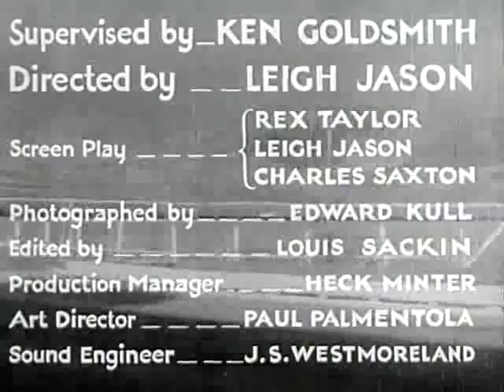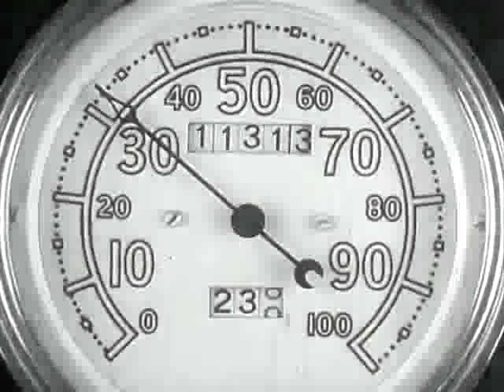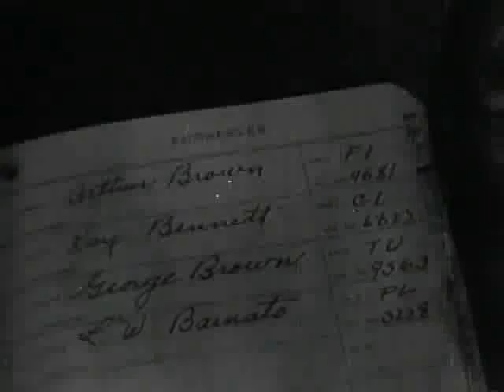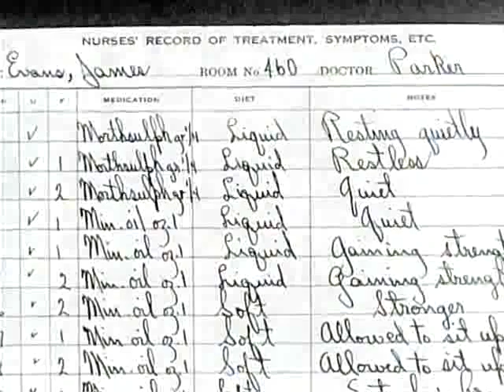High Gear 1933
Cast
Joan Marsh                        Anne Merritt
James Murray                   Mark "High Gear" Sherrod
Jackie Searl                       Jimmy
Eddie Lambert                  Jake
Mike Donlin                        Ed
Theodore von Eltz            Winston
Lee Moran                         Howard
Ann Brody                         Mrs. Cohen
Wesley Girard                   Smitty
Douglas Haig                   Percy
Gordon DeMain               Maj. Edwards - Military Academy Commandant

Crew
Leigh Jason                   Director, Producer, Screenwriter
Ken Goldsmith              Producer
Edward Kull                   Cinematographer
Edward A. Kull              Cinematographer
Charles Saxton             Screenwriter
Rex Taylor                     Screenwriter